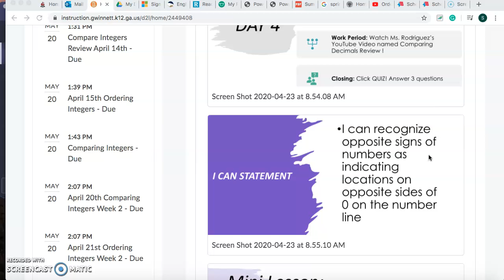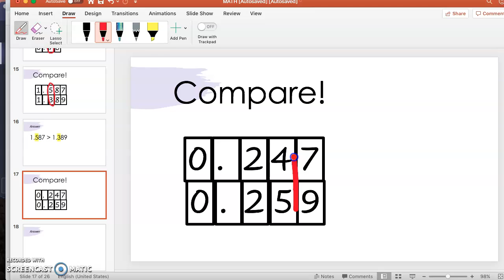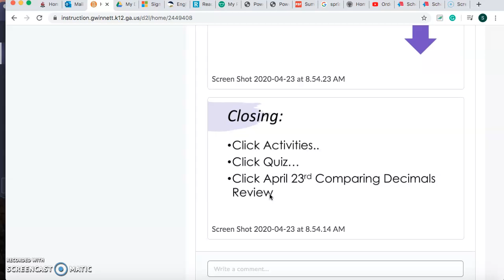Comparing Decimals Review